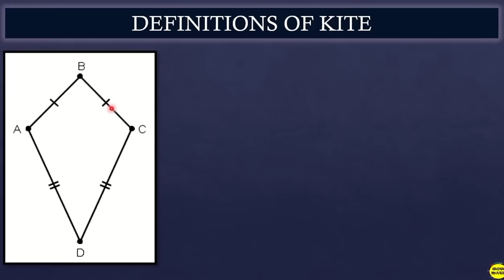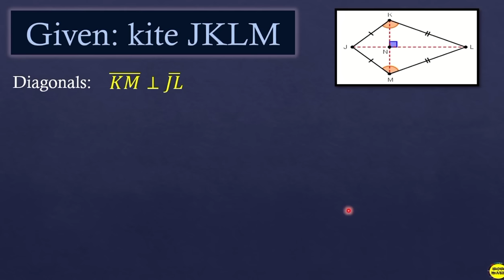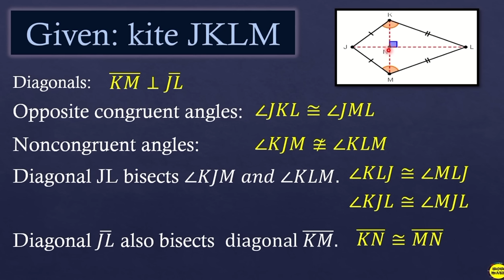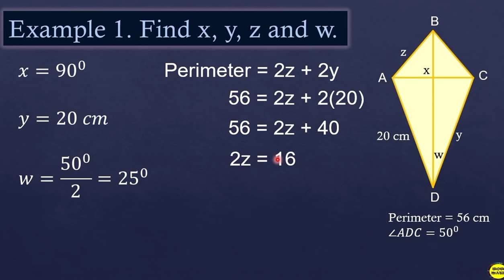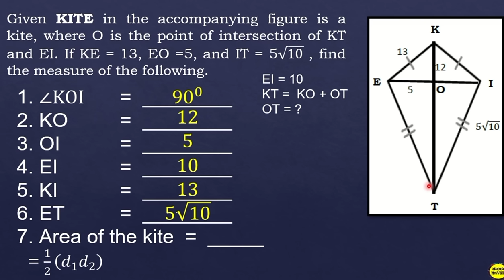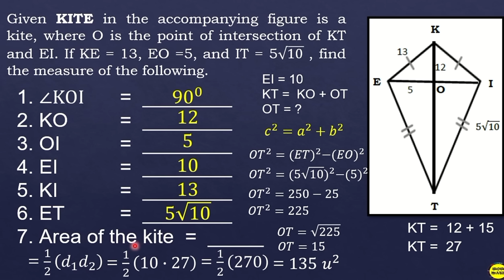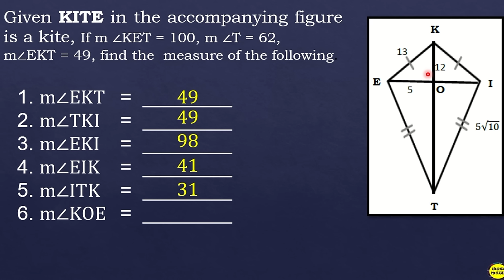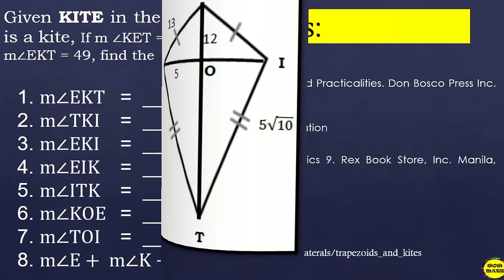PROPERTIES OF KITE || GRADE 9 MATHEMATICS Q3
‼️THIRD QUARTER‼️
🔴 GRADE 9: PROPERTIES OF KITE

🟣 GRADE 11
General Mathematics